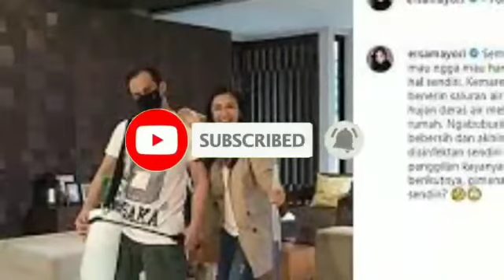Tak Bisa Panggil Tukang, Ersa Mayori Bersihkan Sendiri Saluran Air yang Pampat